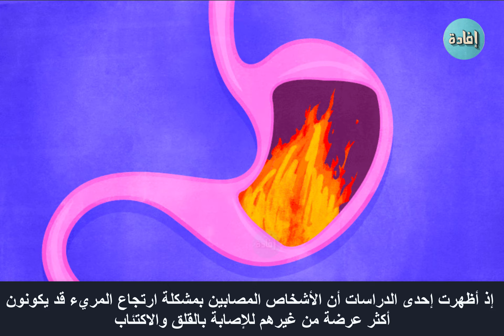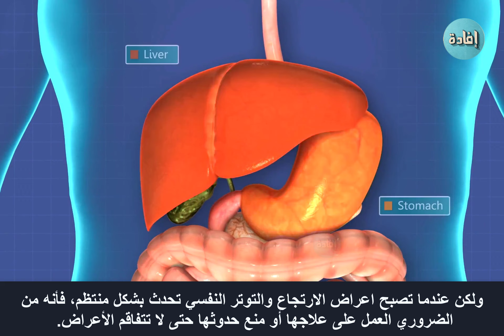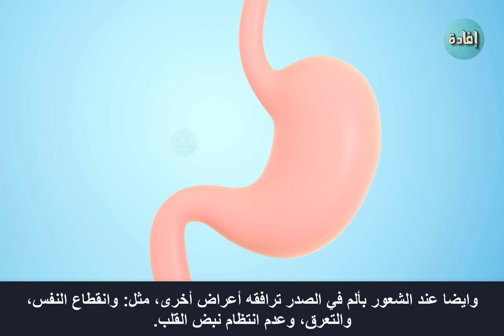أعراض ارتجاع المريء النفسية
ارتجاع المريء أو الارتجاع المعدي المريئي، هي حالة مرضية ينتج عنها تدفق حمض المعدة إلى المريء بشكل متكرر. لكن هل من الممكن لارتجاع المريء أن يتسبب في ظهور بعض المشكلات النفسية؟ وما هي أعراض ارتجاع المريء النفسية؟ اليكم الإجابة في هذا الفيديو :

00:00 مقدمة
00:25 الأعراض النفسية
01:54 العلاج
02:45 متى عليك استشارة الطبيب ؟